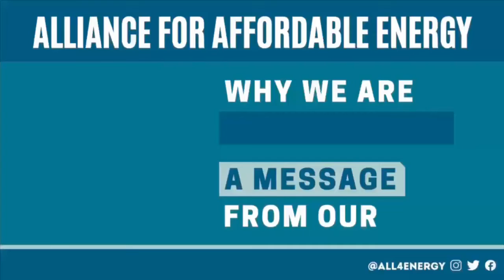Samuel Wilcher is All 4 Energy!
Hear from The Alliance's Board President, Samuel Wilcher, on why he is All 4 Energy!

Samuel Wilcher has been a fighter for sustainability and renewable energy since his early days living in New York. His early career revolved around music promotion in both NYC and NOLA and to this day, ‘Sammy’ (as his friends call him) bridges music with his passions for equity and justice. Sammy was introduced to the Alliance for Affordable Energy when he moved to NOLA and found an organization whose aim of affordable renewable energy matched his personal beliefs.
Sammy is also an avid Saints, Pelicans, and Yankees fan and in pre-COVID times could be spotted enthusiastically cheering at many sporting events.